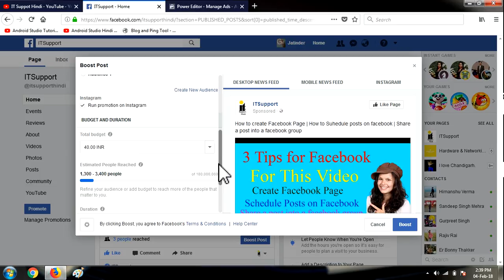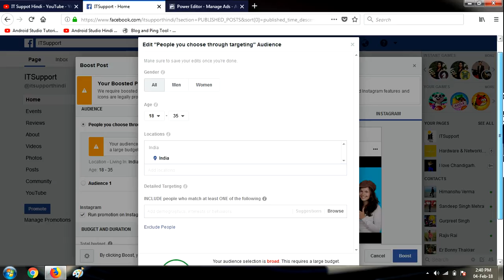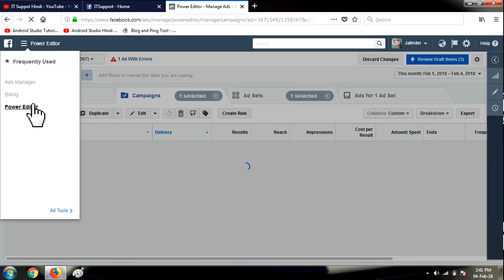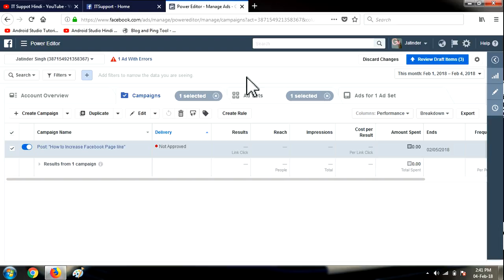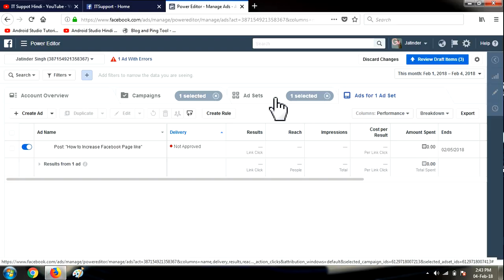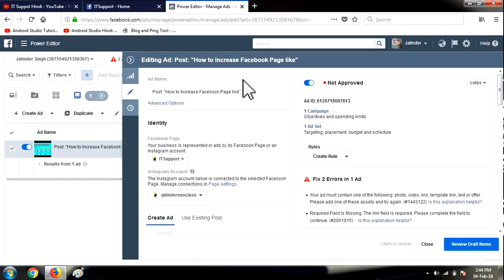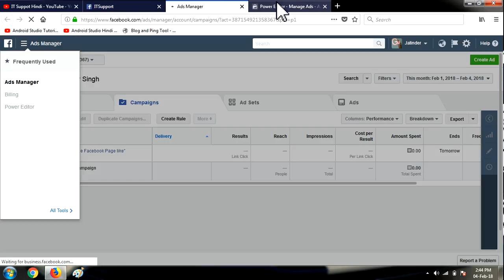Facebook Ads: How To Optimize Facebook Ad Campaign & Get Page Like In $0.10 and Traffic 3,400 Reach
Hope you enjoyed this video- How to Allow People to Share Your Posts.